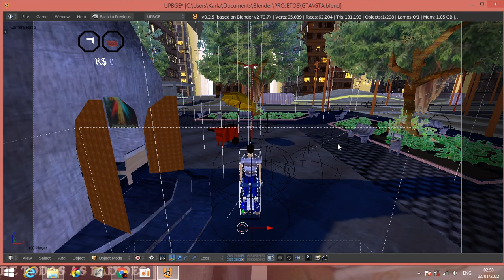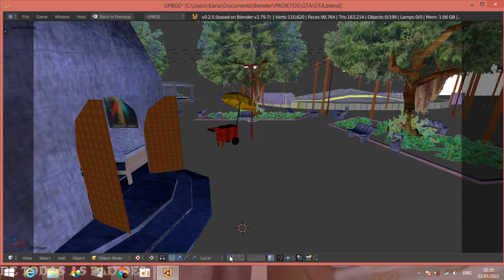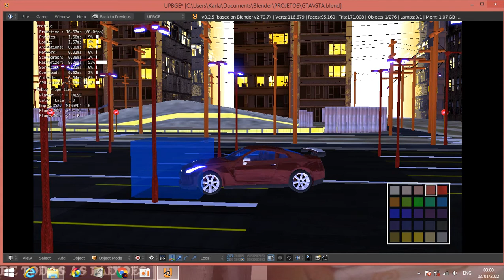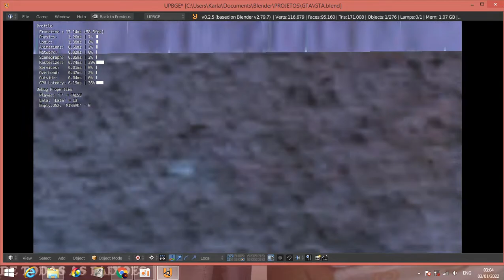SIDCITY CIDADE E CARRO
Doação Incentive o Canal (Qualquer Valor)

WhattsApp
Olá criei um grupo no whatsapp

Download Dos Meus Jogos
Gamejolt